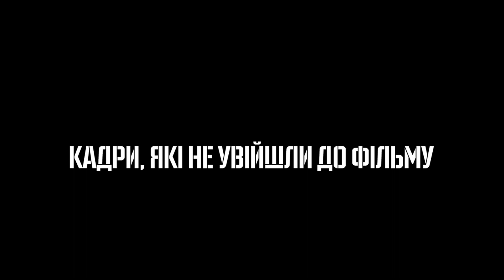АС | КАДРИ, ЯКІ НЕ УВІЙШЛИ ДО ФІЛЬМУ 2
АС | КАДРИ, ЯКІ НЕ УВІЙШЛИ ДО ФІЛЬМУ. ЕПІЗОД №2

"АС" | Бої за Слов'янськ це унікальна відеохроніка звільнення Слов'янська, Краматорська, Красного Лиману і Ямполя та спогади механіка-водія БТР б/н-120 «АС» 22-гої окремої бригади НГУ з охорони дипломатичних представництв і консульських установ іноземних держав старшого прапорщика Юрія Шайди.